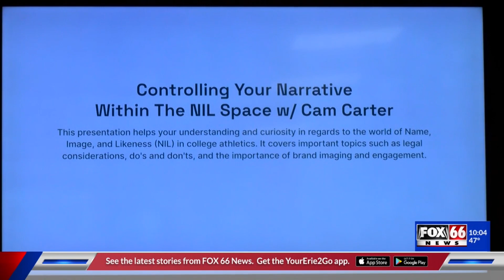Local athletes get a lesson in courtesy of 100 Black Men of Erie